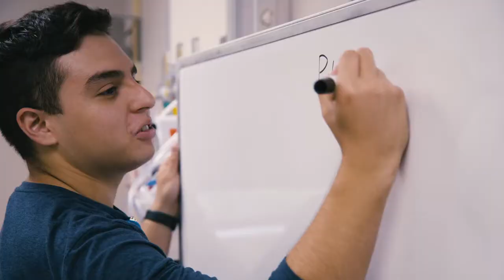Welcome to Pacific Lutheran University!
Pacific Lutheran University purposefully integrates the liberal arts, professional studies and civic engagement in the beautiful Pacific Northwest. With distinctive international programs and close student-faculty research opportunities, PLU helps its 3,100 students from all faiths and backgrounds discern their life’s vocation through coursework, mentorship and internships at world-class Puget Sound-area businesses and institutions.